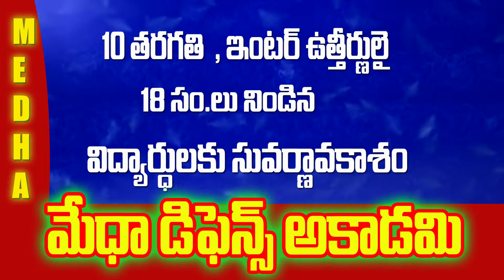Medha Defence Academy best Defence Coaching In Mydukur